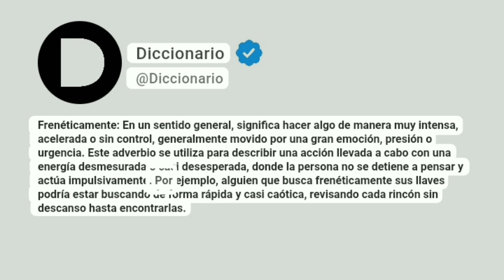Frenéticamente Significado En Español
Frenéticamente: En un sentido general, significa hacer algo de manera muy intensa, acelerada o sin control, generalmente movido por una gran emoción, presión o urgencia. Este adverbio se utiliza para describir una acción llevada a cabo con una energía desmesurada o casi desesperada, donde la persona no se detiene a pensar y actúa impulsivamente. Por ejemplo, alguien que busca frenéticamente sus llaves podría estar buscando de forma rápida y casi caótica, revisando cada rincón sin descanso hasta encontrarlas.